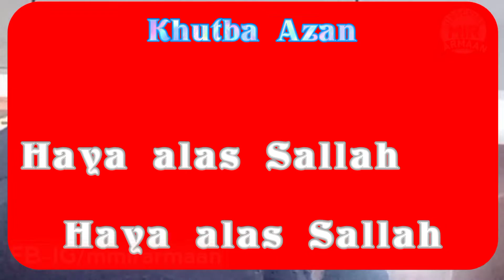Sahabi-E-Rasool ﷺ Malik Dinar Masjid | Mangalore City ❤️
I'm Mir Armaan From Jammu And Kashmir.

Malik Dinar Masjid In Kasaragod Kerala
Malik Dinar Masjid Kerala
Mangalore To Kasaragod Kerala
Travel By Road
Mangalore City ❤️
amous tourist places in Kashmir
Hills in Jammu and Kashmir

KEEP SUPPORTING 👌👍